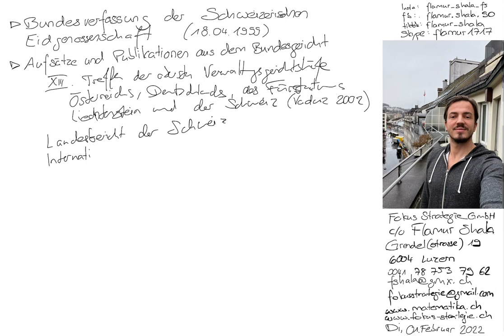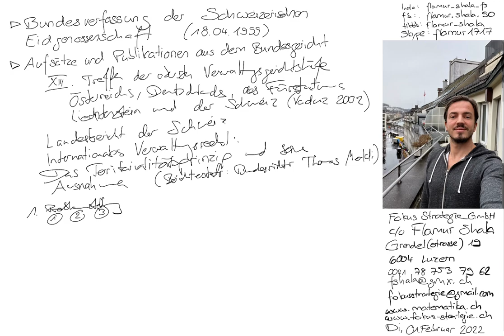2002 Aufsätze und Publikationen aus dem Bundesgericht: Territorialitätsprinzip und seine Ausnahmen 1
2002 Aufsätze und Publikationen aus dem Bundesgericht:
XIII. Treffen der obersten Verswaltungsgerichtshöfe Österreichs, Deutschlands, des Fürstums Liechtenstein und der Schweiz (Vaduz 2002)
Landesbericht der Schweiz
Internationales Verwaltungsrecht:
Das Territorialitätsprinzip und seine Ausnahmen 1